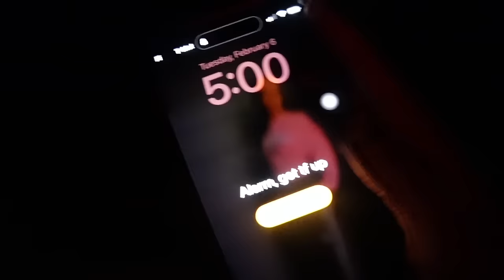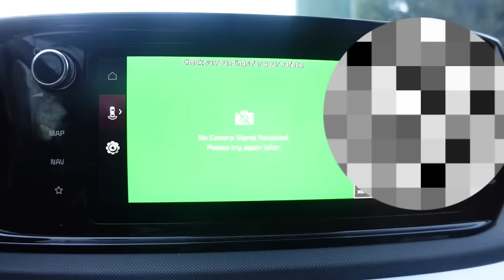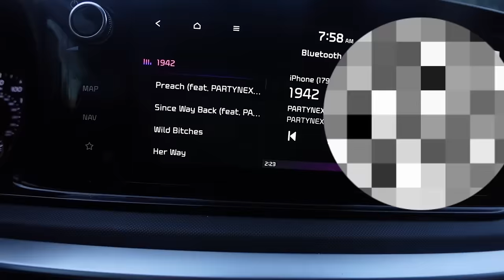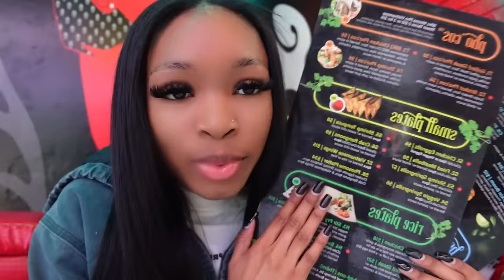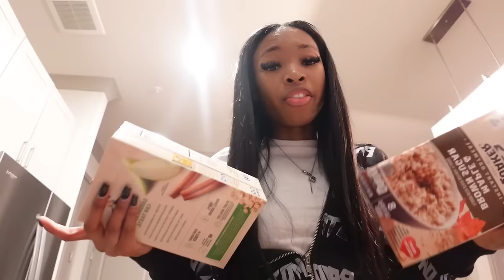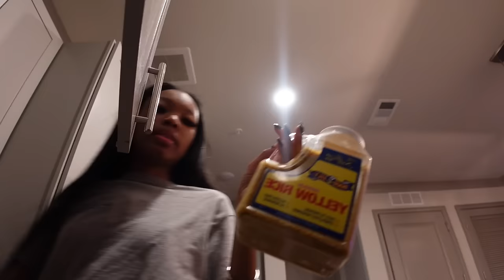WAKING up at 5AM for A WEEK !🧘🏽‍♀️*FAIL*: gym, GIRLS DAY, photoshoot, groceries, cooking